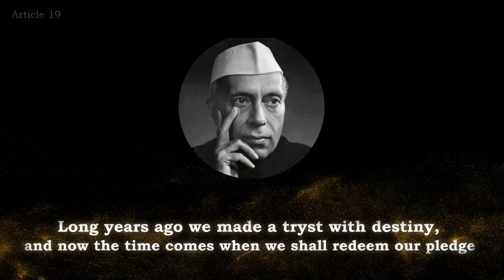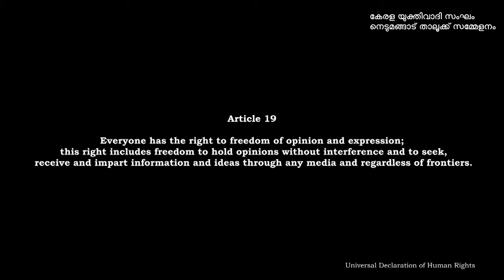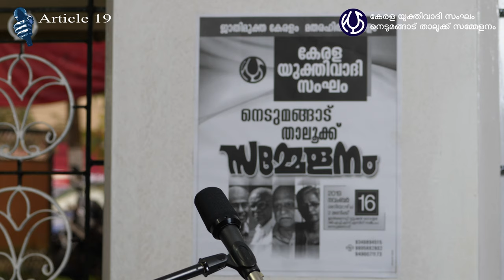വർഗീയ രാഷ്ട്രീയവും പൌരത്വ ബില്ലും : പി.കെ. വേണുഗോപാൽ :: Communal Politics and Citizenship Bill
In this talk Shri. P.K.Venugopal examines historically the Citizenship Amendment Bill and the issues related to it. ഈ പ്രഭാഷണത്തിൽ  ശ്രീ.  പി.കെ. വേണുഗോപാൽ പൌരത്വ ഭേദഗതി ബില്ലിനേയും അതുമായി ബന്ധപ്പെട്ട പ്രശ്നങ്ങളേയും അതിൻ്റെ ചരിത്ര പശ്ചാത്തലത്തിൽ പരിശോധിക്കുന്നു.